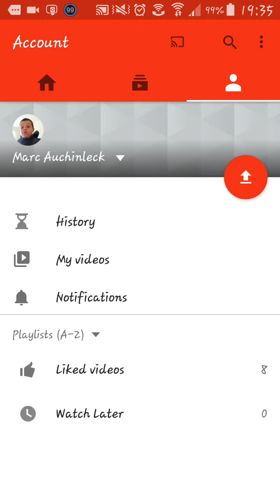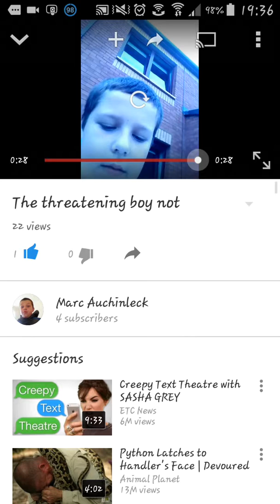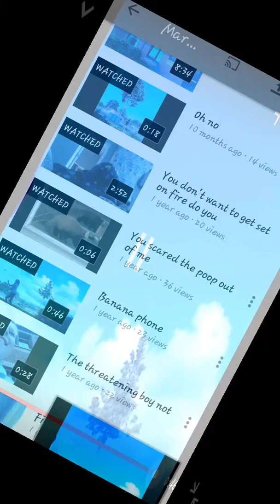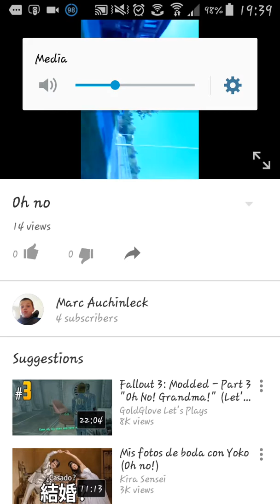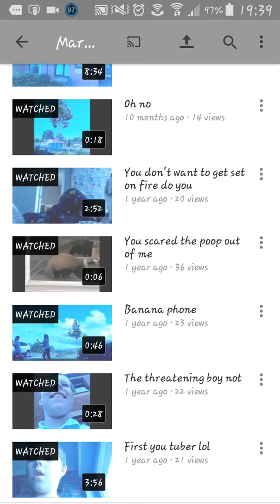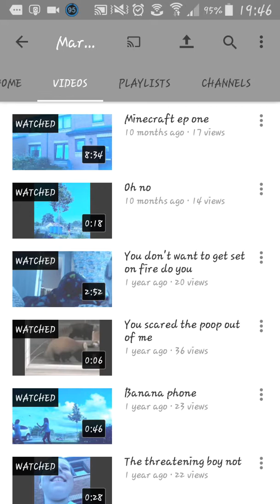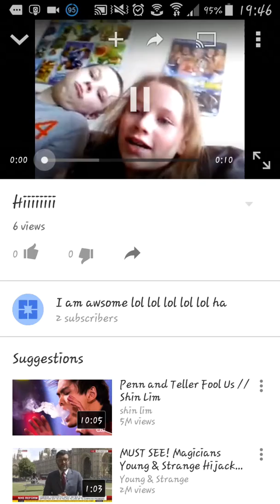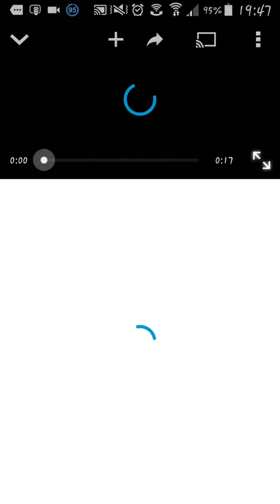Watching old videos #1 sorry 4 cut off